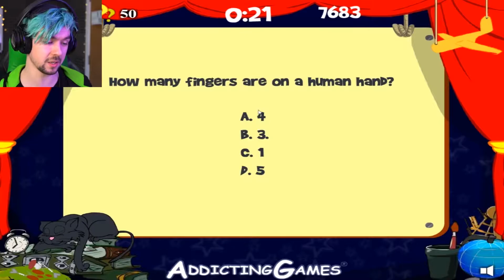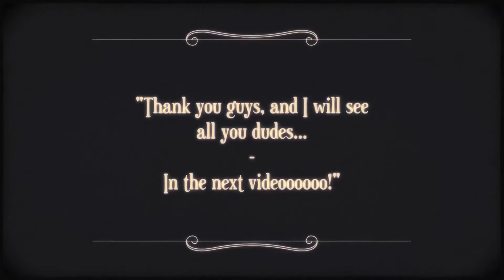Best Of Jacksepticeye #6